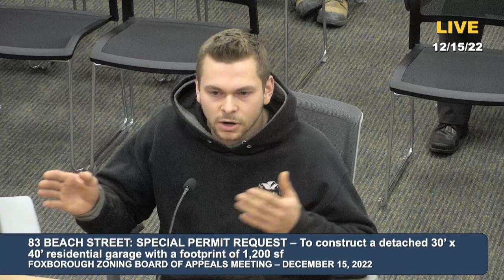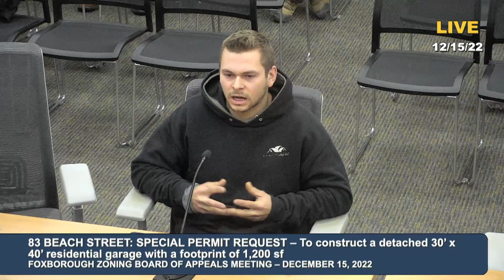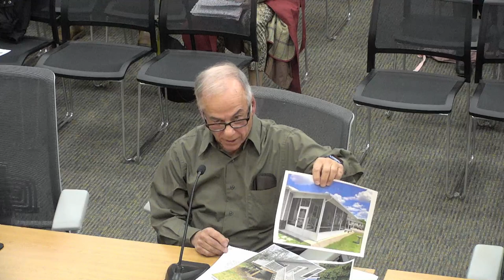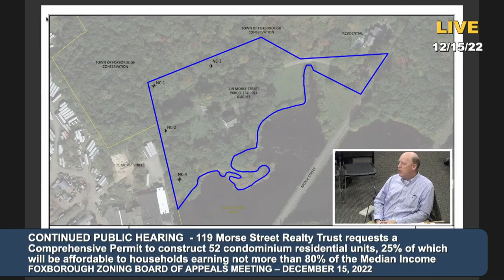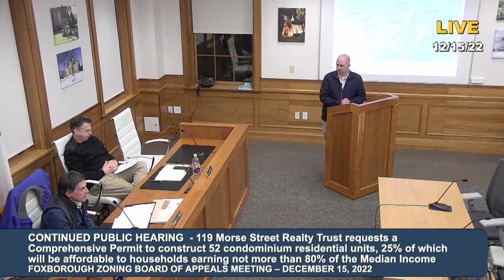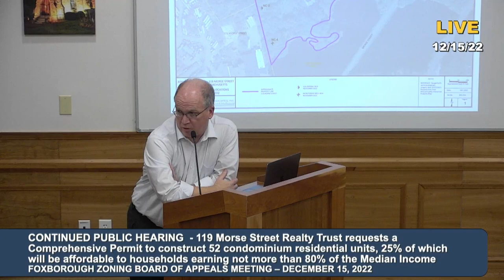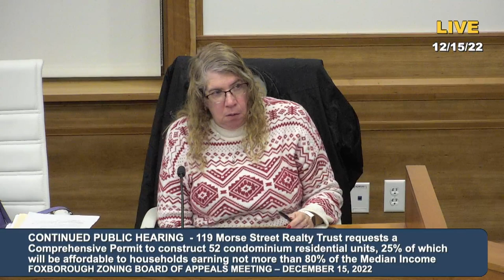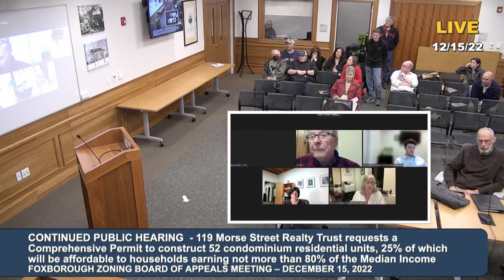Zoning Board of Appeals 12/15/22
00:00 Meeting Begins
00:13 General Business - Special Permit To Construct Residential Garage, 83 Beach St.
29:36 General Business - Special Permit To Construct Deck Addition, 4 Cary Lane
39:46 Move to Approve Minutes for November 17, 2022
40:16 Continued Public Hearing - 119 Morse St. Realty, to Construct 52 residential Condo Units at 119 Morse St.
51:15 Slides Begin, Aerial View
57:30 Questions and Comments from the Board
1:03:43 Comments from Realty Trust
1:05:10 Comments from Foxborough’s Director of Health
1:11:20 Questions/Comments from the Public, 9 Oimet Lane
1:20:57 Questions/Comments from the Public, 9 Cannon Forge Dr.
1:24:49 Questions/Comments from the Public, 109 Morse St. (Kathleen)
1:26:26 Board Makes Recommendations, Board Comments
1:35:02 Comments from Realty Trust
1:36:00 Questions/Comments from the Public, 9 Cannon Forge Dr.
1:38:00 Questions/Comments from the Public, 109 Morse St. (Kathleen)
1:43:04 Questions/Comments from the Public, 109 Morse St. (Karl)
1:45:28 Board Responds/Comments
1:49:09 Motion to Continue Public Hearing Until January 19, 2023
1:50:48 Motion to Adjourn